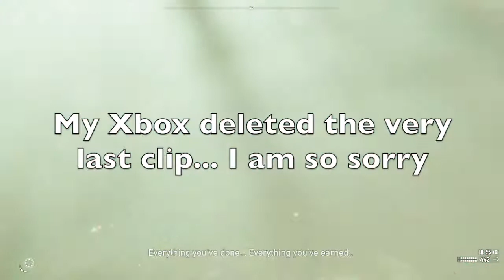The BIGGEST Life Disappointments/Excitements Out There… (Far Cry 5 Let’s Play w/ Young Honey) Part 7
I lost the last clip smh im so sorryy